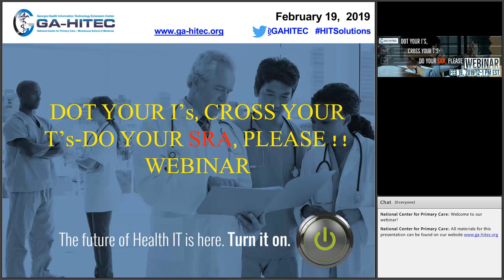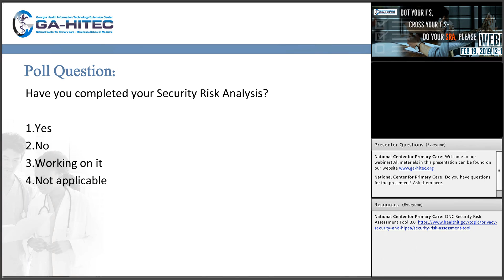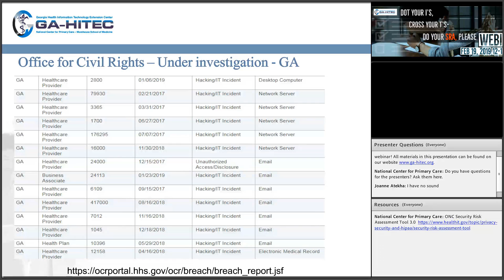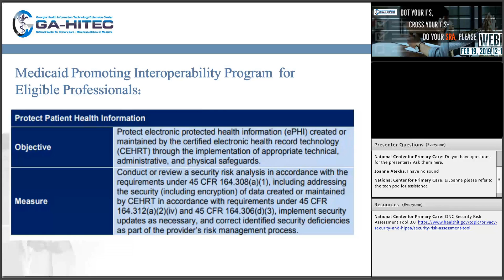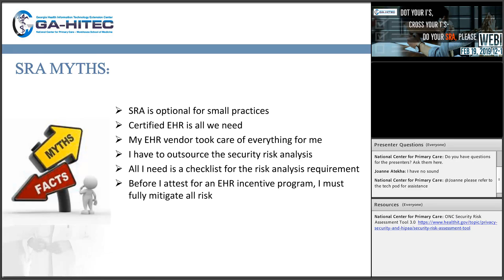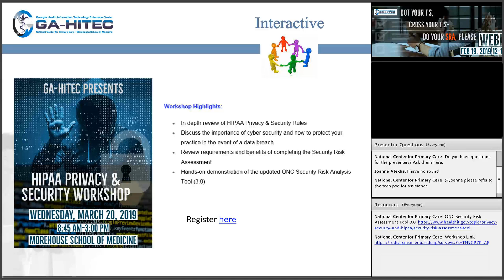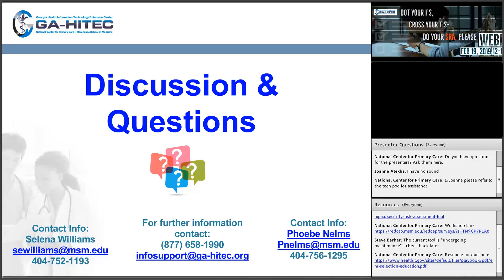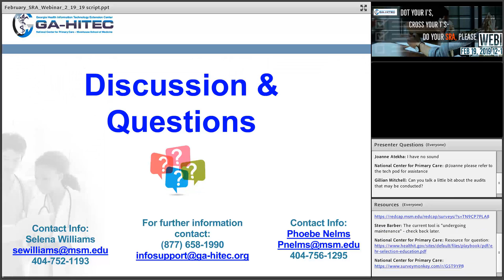Dot Your I's Cross Your T's - Do Your SRA, Please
Don’t leave it to chance! It’s the law! Conducting an annual Security Risk Assessment (SRA) helps assess threats to electronic Protected Health Information (ePHI) that can be reasonably anticipated. Completing an adequate SRA is essential if you participate in either the Medicaid Promoting Interoperability (PI) Program or Quality Payment Program PI category. Join our experts, Selena Williams and Phoebe Nelms of GA-HITEC as they shed light on the SRA requirements. Objectives: Review the requirements and benefits of completing the Security Risk Assessment Review impact of completing the SRA on participation in Promoting Interoperability Medicaid/MIPS incentive programs Discuss updated resources available from the Office of the National Coordinator